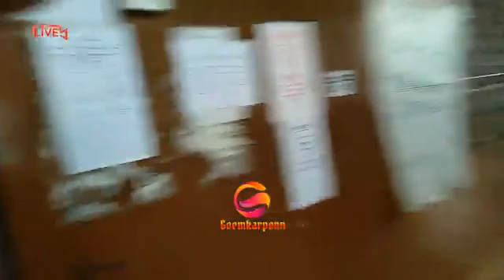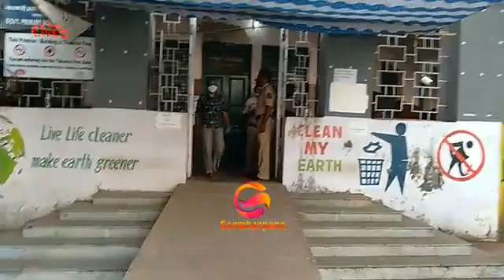voting begins for CCP. Voting slow in the first hour.